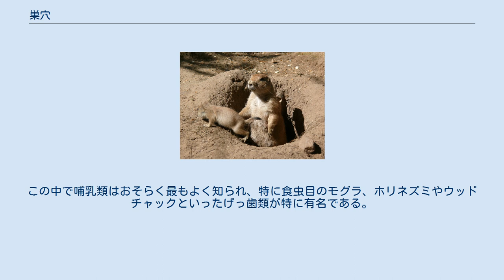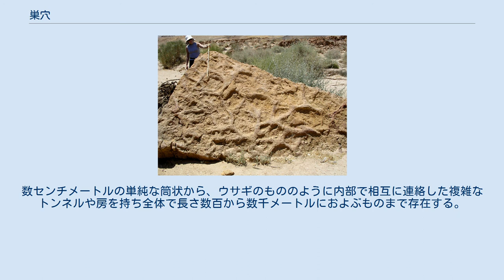巣穴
巣穴から現われたオグロプレーリードッグの親子 イスラエル南部にあるジュラ紀の石灰岩に残された甲殻類の巣穴 ロシア、クストヴォ近郊のヴォルガ川の岸辺に作られた鳥の巣穴 巣穴は動物が居住に適した空間や一時的な避難所とするため、あるいは移動の副産物として地中に作る穴もしくはトンネルである。
巣穴は捕食や風雨からの避難場所となるため、成果の中で穴を掘る動物は非常に多い。
また一般的にある種の生痕化石として保存される。
 巣穴を作る動物の例としては多数の哺乳類、両生類、魚類（ネズッポ科、肺魚）、爬虫類、鳥類（小型の恐竜を含む）などの他昆虫、クモ、ウニ、甲殻類、二枚貝、蠕虫など多数の無脊椎動物も含まれる。
 各動物が構築、使用する巣穴の基材は非常に多様である。
この中で哺乳類はおそらく最もよく知られ、特に食虫目のモグラ、ホリネズミやウッドチャックといったげっ歯類が特に有名である。
ウサギ科の種はよく知られた掘穴動物である。
1個体のウッドチャックの巣穴を形成するのに20 kgの泥が排出されるとの推定がある。
ミーアキャットのような食肉類や有袋類も巣穴を作る。
おそらく最大の掘穴動物はホッキョクグマであり、雪もしくは地面に産室巣穴を作る。
 鳥類の巣穴は軟らかい土壌に作られることが多い。
ある種のペンギンや他の漂泳性の海鳥でこういった巣穴がよく見られる。
マゼランペンギンはこのような巣穴をつくる鳥の一例であり、チリからアルゼンチンにかけてのパタゴニア地域で海岸沿いに巣穴を作る 。
他の掘穴性鳥類としてはツノドリ類、カワセミ類、ハチクイ類がいる。
 巣穴は多種多様な基材で作られる。
カンガルーマウスは細かい砂に巣穴を作る。
疥癬の原因となるヒゼンダニは感染した動物や人間の皮膚に巣穴を作る。
シロアリは樹木に巣穴を作る。
ある種のウニや二枚貝は岩石の中に巣穴を作ることが出来る。
数センチメートルの単純な筒状から、ウサギのもののように内部で相互に連絡した複雑なトンネルや房を持ち全体で長さ数百から数千メートルにおよぶものまで存在する。